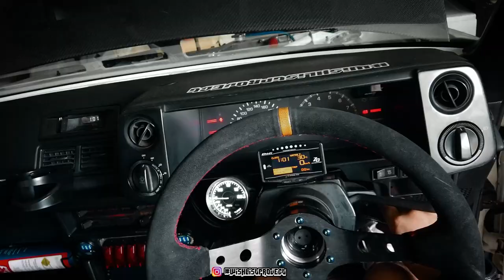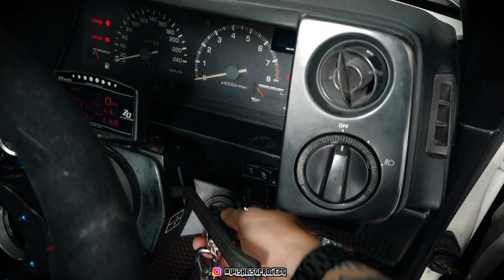AE86 4AGTE TURBO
♠️ OTHER PARTNERSHIP♠️
🎮PRISM+ 🎮PCBYTE
🔰GARAGE21 🔰TS AUTO 🔰MAX RACING 🔰RAXER WHEELS 🔰YC Wrap 🔰Venis Bodykit 🔰Mcclubz 🔰Wind Motorsport 🔰ML Automart 🔰Trapo Mat